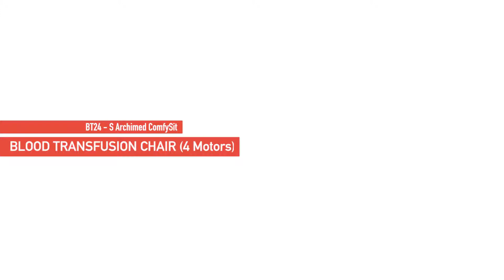BT 24 S COMFYSIT BLOOD TRANSFUSION CHAIR 4 Motors